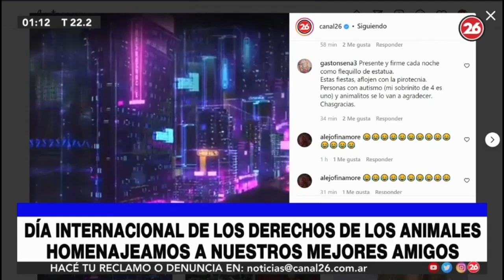El nombre que le ponemos a los perros - Trasnoche 26 Héctor Rossi